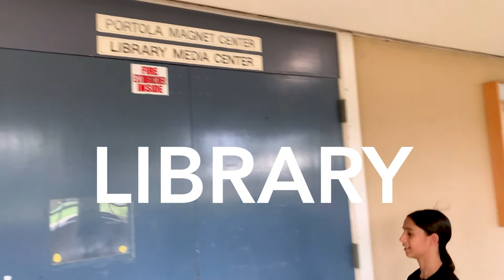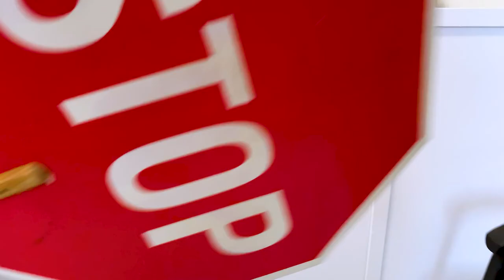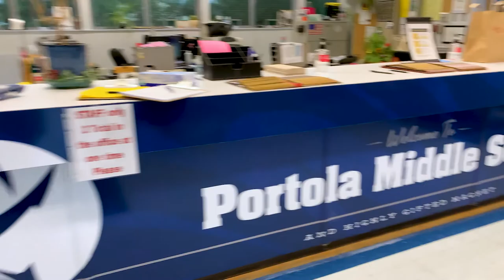Portola Virtual Tour 2021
Get an overview of Portola Charter Middle School, Academy of Integrated Arts & Technology, and Highly Gifted Magnet!